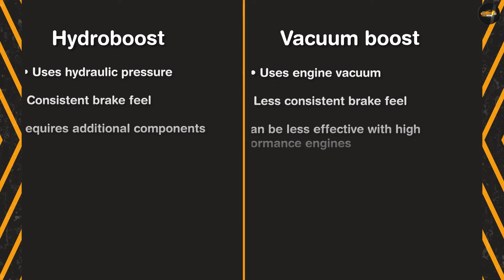HydroBoost Vs Vacuum Power Brakes | Which Is More Effective? [2024]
Hydroboost or Vacuum Boost Brake Systems - Hydroboost uses hydraulic pressure from the power steering pump to provide additional force to the brake system.

Vacuum boost, on the other hand, uses vacuum pressure from the engine to provide assistance to the brake system.

Both systems have their own advantages and disadvantages, and the choice between them often depends on the specific requirements of the vehicle.